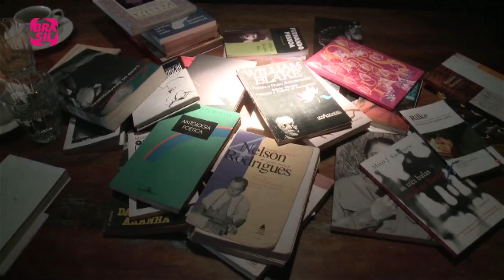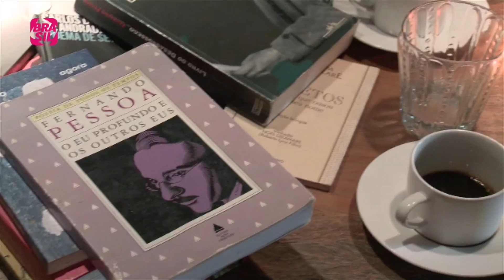A ARTE DO ENCONTRO (Making Of)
Matéria de Kiko Mollica para o Cinejornal
sobre "A Arte do Encontro",
série do Canal Brasil com apresentação
de TONY RAMOS e BÁRBARA PAZ. (2016)